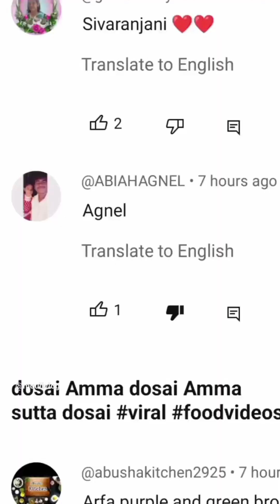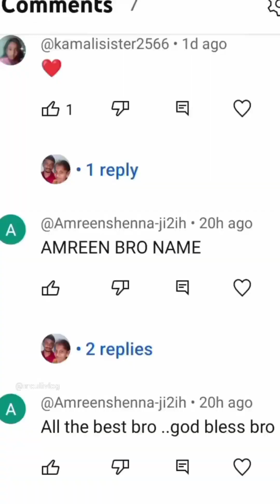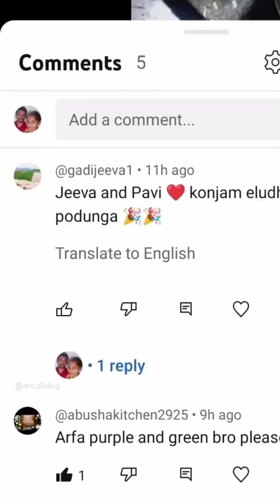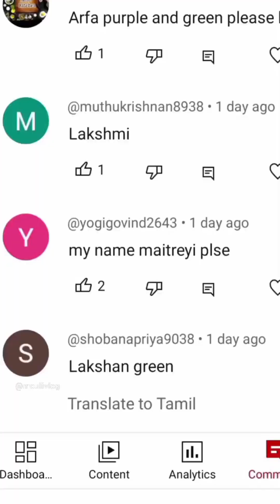dosai Amma dosai Amma sutta dosai shorts collocation of Mouli Vlog